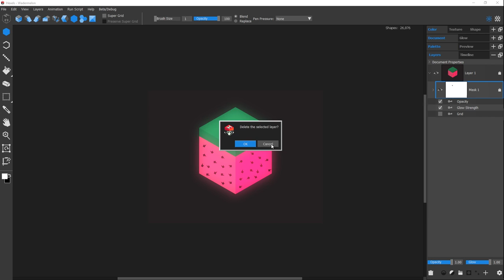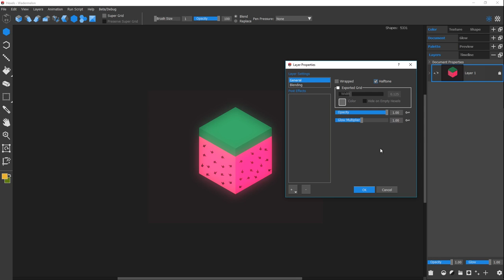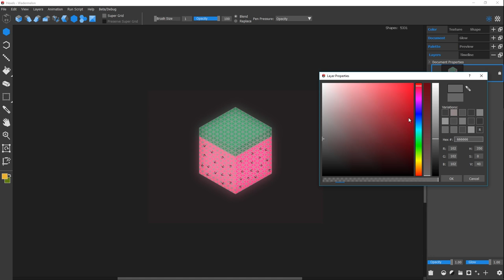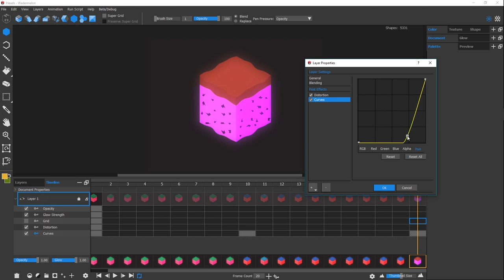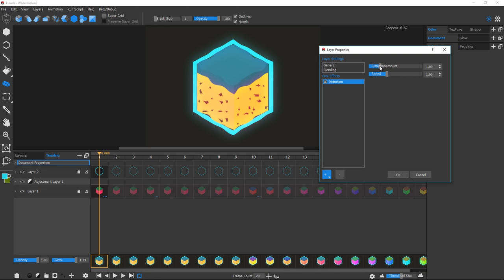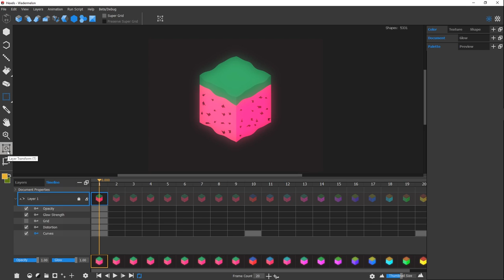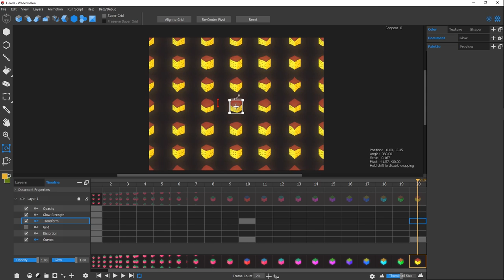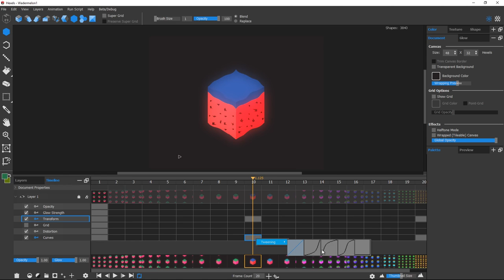Hexels 2 | 2.5 Beta First Look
We have been working on an astronomic update, Hexels 2.5, and we are thrilled to give you a first look of the shiny new beta build.

This update is primarily focused on layer improvements (grouping, masking, clipping, blend modes, adjustments, post effects, oh my!), transform tools and advanced animation features (animatable transforms, tweening, looping).